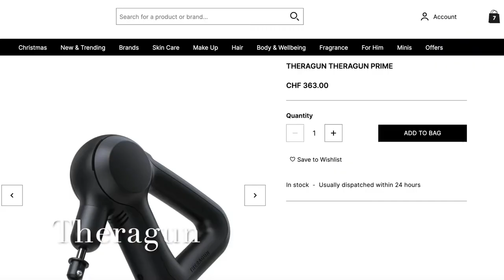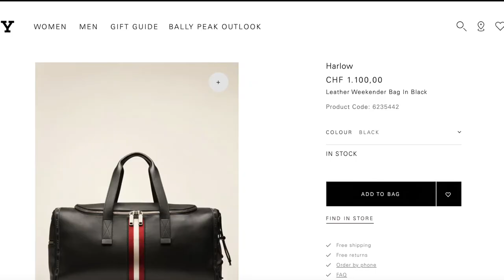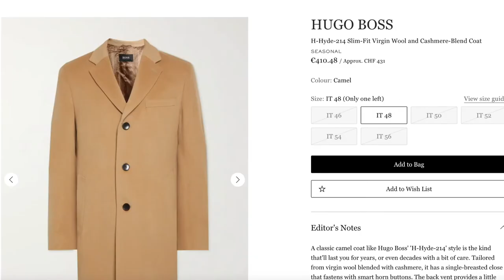LAST MINUTE Gift Guide FOR HIM 2021 I For the man who has EVERYTHING I CHRISTMAS gift guide 2021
Gift Guide FOR HIM 2021 I For the man who has EVERYTHING I christmas gift guide 2021: In this guide I am showing you the most amazing gift ideas for your husband, boyfriend, dad, brother or just men in your life. I show you different categories so that there probably is something for every men out there - especially for the men who already have everything. The gift guide is on the luxury side but of course you can find all of those things for less expensive prices as well!

Gifts mentioned and links

If you are a luxury lover as well then join the community as we all love to welcome new members and talk endlessly in the comment section about the newest bags, shoes, beauty products or lifestyle hacks. Also check out the other videos to find out more about my favorite pieces in my collection (yes, there is a lot of chanel) and the things that I wouldn't recommend you buying so that you can save yourself some money!
Welcome to the family and lots of love
Chiara xxx